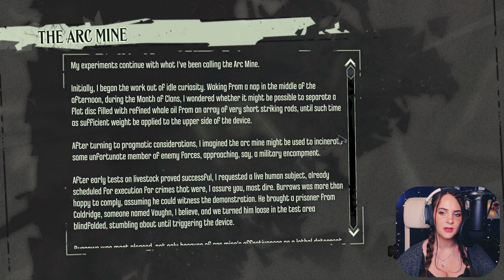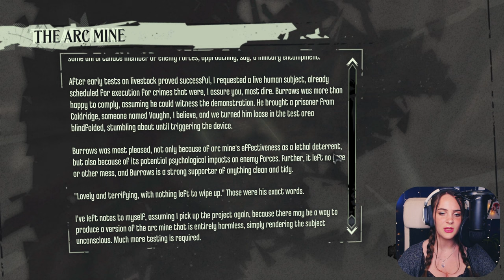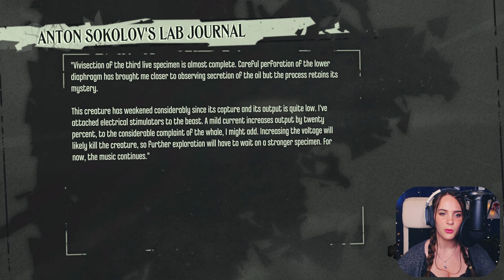Embracing The Inner Assassin | Dishonored: The Knife of Dunwall | Blind Let's Play | Part 2